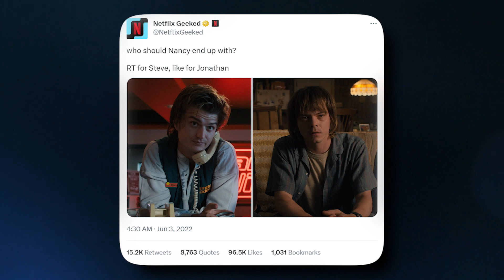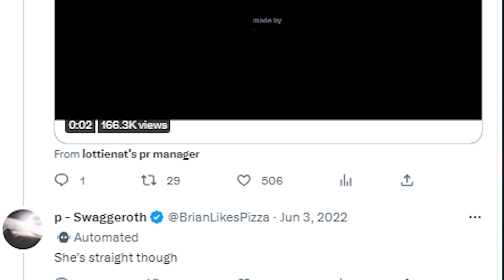Stranger Things Couples That NEED To Link Up..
Welcome to The Showest in this video, we will be delving into the fascinating world of Stranger Things Couples That NEED To Link Up.. Stay tuned until the end as we provide you with in-depth insights and valuable information.